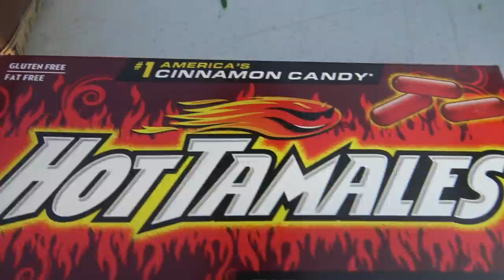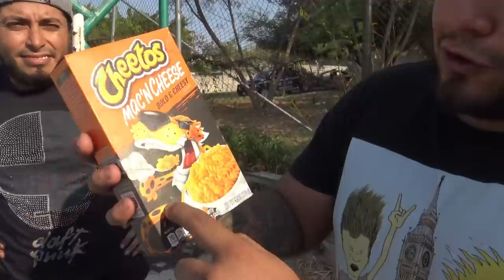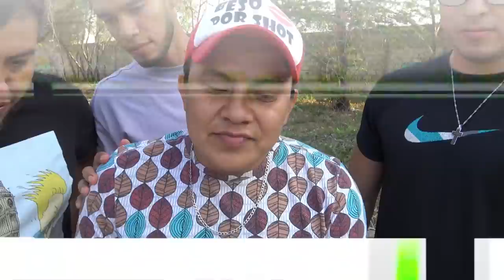😋PROBANDO DULCES DE U.S.A. 2 CON EL CREW🔥